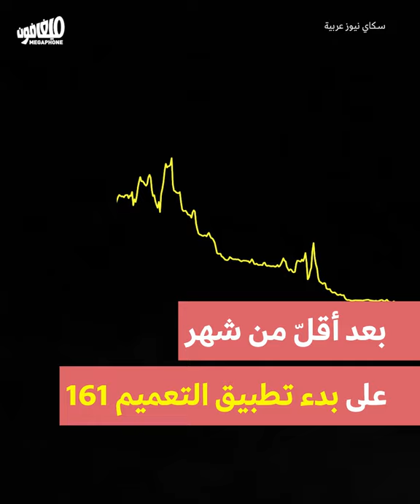The exchange rate controls Riad Salameh | سعر الصرف يضبط رياض سلامة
الوهم 161: رياض سلامة يتخبّط أمام سعر الصرف
Illusion 161: Riad Salameh fumbles before the exchange rate